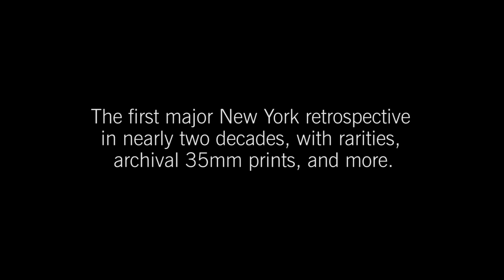The Waking Dreams of Wojciech Has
BAMcinématek presents a comprehensive retrospective of Polish auteur Wojciech Has, offering a rare opportunity to experience his cinematic dreamscapes, many in newly restorations or archival 35mm prints. Highlights include Jerry Garcia favorite The Saragossa Manuscript and The Hourglass Sanatorium.